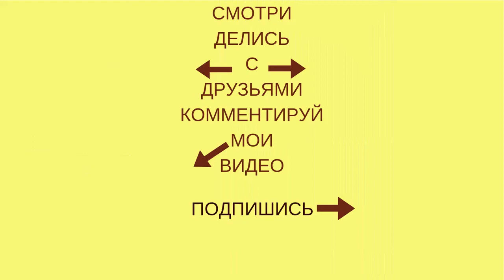Зажор или срыв при похудении?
Друзья! В этом ролике я отвечаю на вопрос  как я худею дома. Что происходит с моим весом?

Пишите комментарии. Оценивайте мои ролики.